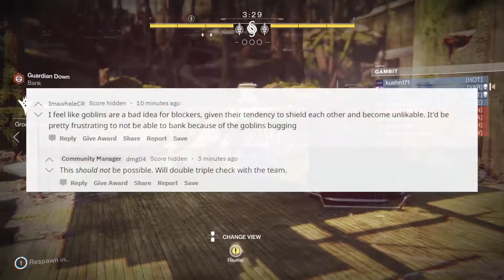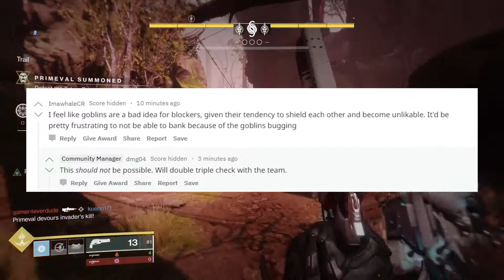Destiny 2: Forsaken - Big Gambit Changes, Shotgun Balancing, One-Eyed Nerf and more! // FutureFoe